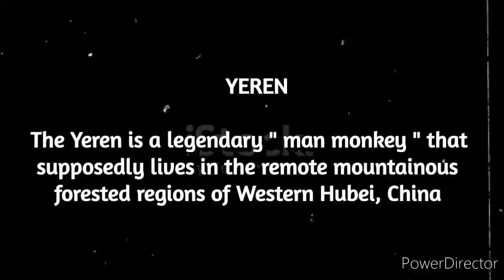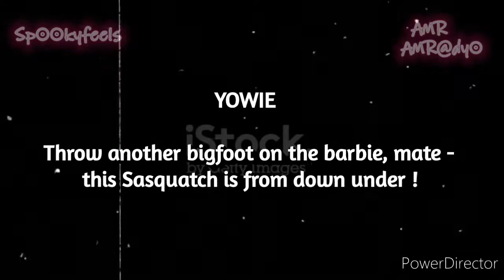Exploring the Different Types of Bigfoots Worldwide (Part 3)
Get ready to embark on an exhilarating journey to uncover the mysteries of Bigfoot in this thrilling video! Join us in exploring the various sightings and folklore of Bigfoot from different corners of the world in part 3 of the series. From the legendary Sasquatch in North America to the elusive Yeti in the Himalayas, prepare to be amazed by the diversity of these mythical creatures. Discover tales, footprints, and encounters that will leave you questioning what lies in the hidden forests of our planet. Don't miss out on this epic adventure as we dive into the realm of legendary cryptids – watch now!

Video Playlist: Bigfoot Around The World.

This video is located under the Bigfoot Around The World Playlist, which can be found in this Channel's Playlist Section.